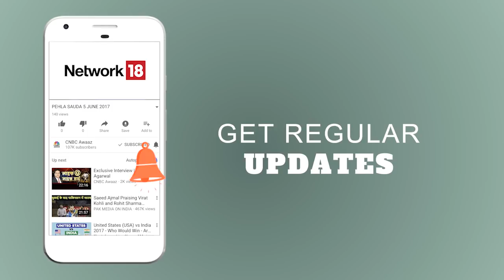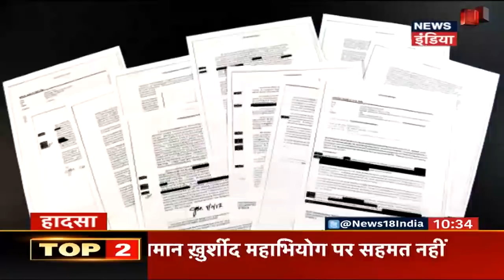Tension में Trump | Trump मामले में मॉडल की जीत | HADSA | News18 India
इस समय अमेरिका के प्रेजिडेंट Donald trump टेंशन में हैं | ट्रम्प से तथाकथित रिश्ते के मामले में प्ले बॉय मॉडल को कोर्ट से आजादी मिल गयी है |
About Channel: